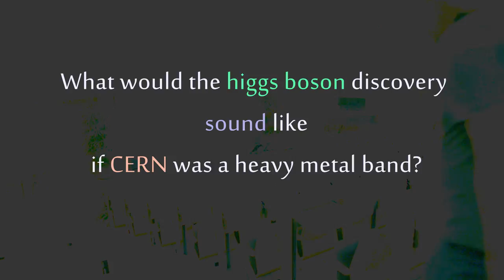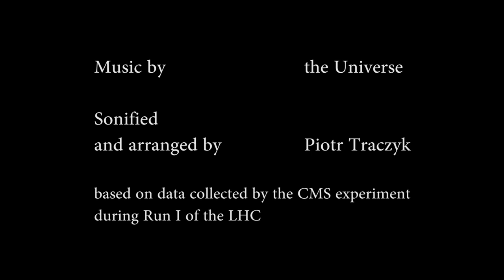Traq - Higgs Boson Sonification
The sound of the Higgs boson: two plots from the Higgs discovery seminar at CERN, transformed into music. More details

Watch me explain the plots and the Higgs boson discovery in the CERN video series